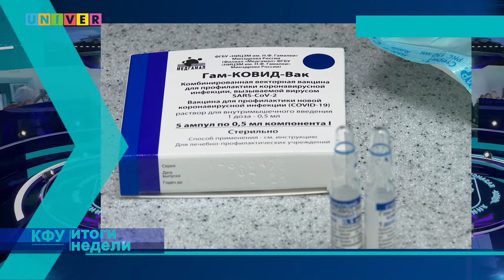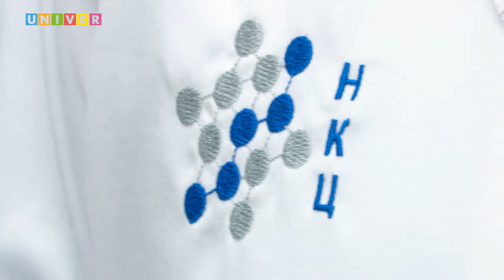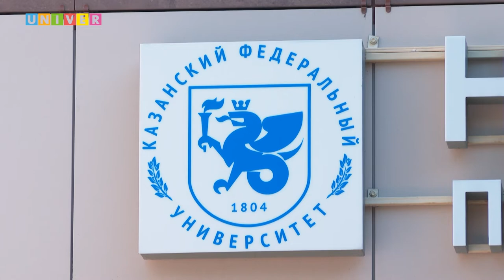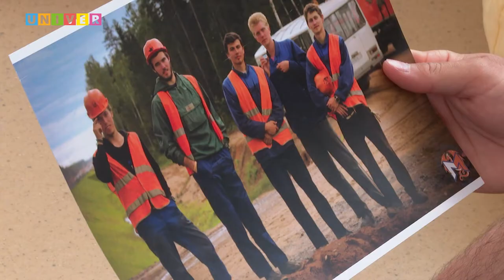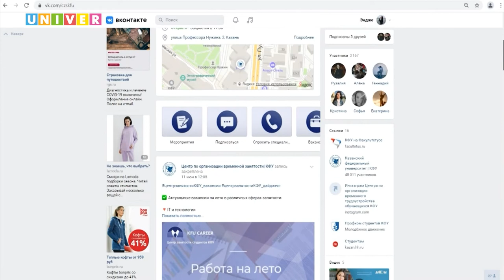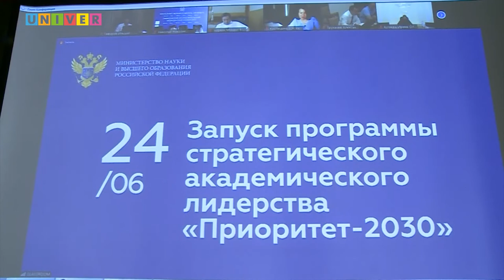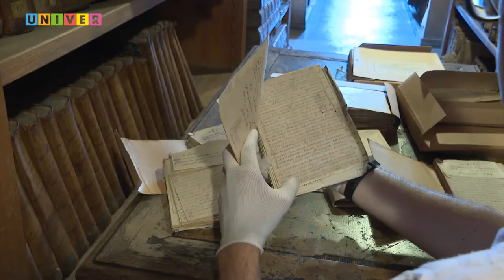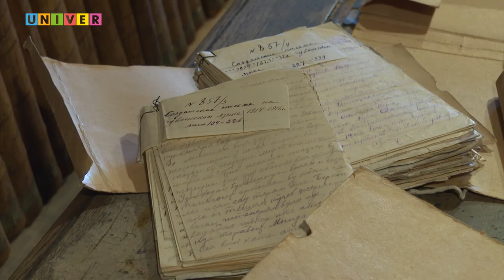КФУ. Итоги недели 20 выпуск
– Нюансы вакцинации. Как новые штаммы коронавирусной инфекции реагируют на существующие вакцины?
– Спасение близко. Как в Казани лечат пациентов с патологией лимфатической системы?
– Айти-лицей – это звучит гордо. Что дал учебному заведению статус учебно-научного центра?
– Встал на вахту. В каких трудовых отрядах будут работать студенты Казанского университета?
– Добро пожаловать! Какие возможности даёт сотрудничество с новыми странами?
– История страны и народа. Какие уникальные раритеты наследия чувашского народа хранятся в Казанском университете?